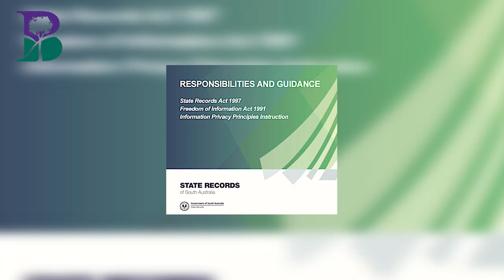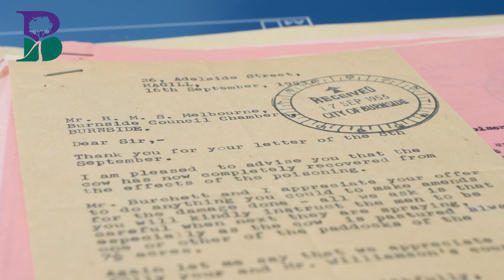Burnside at Work Episode 25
Meet Eleni, our Information Management Officer here at the City of Burnside. Eleni is responsible for various functions including maintenance of official records, distribution of email enquiries and ensuring Council's record keeping processes meet legislative requirements. Find out more about Eleni and her important role in this episode of Burnside at Work.